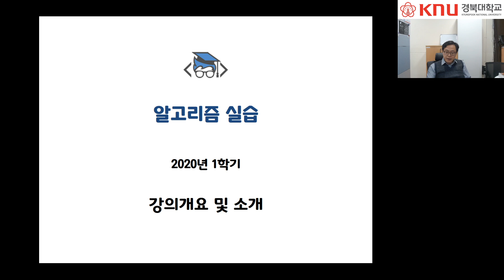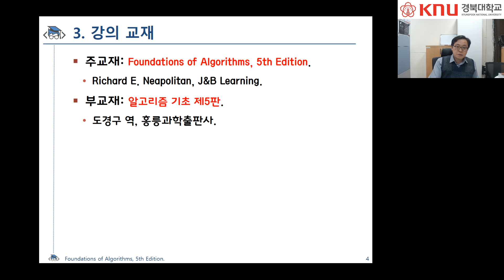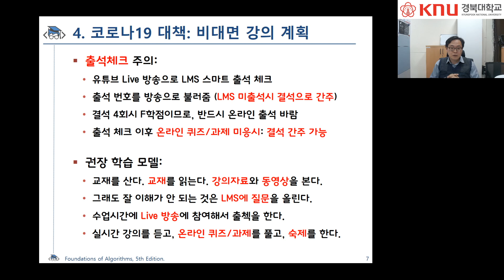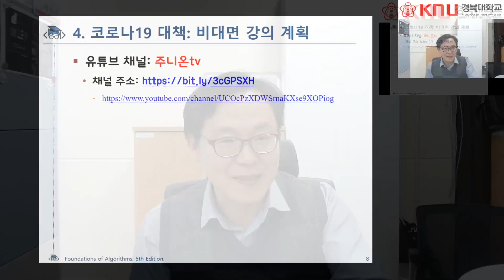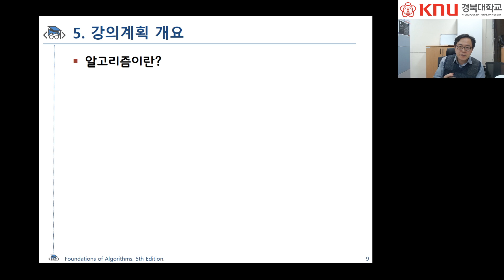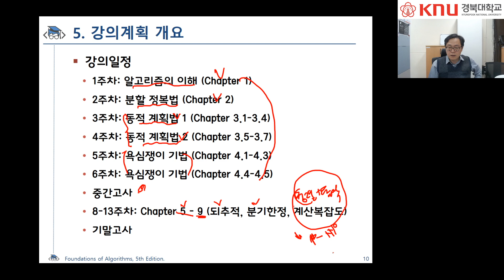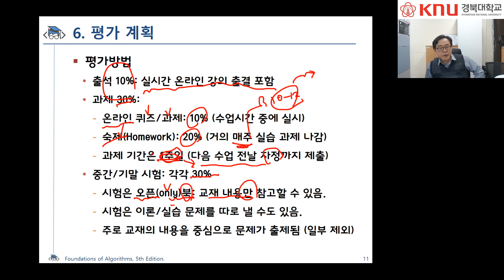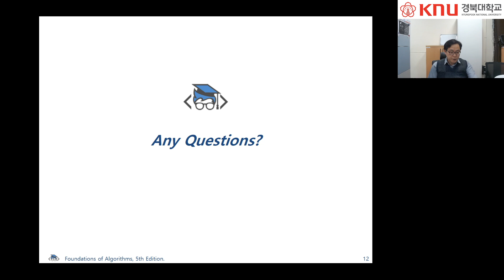[알고리즘 실습] 제0강 강의개요 및 소개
알고리즘 실습 강의 오리엔테이션

강의개요 및 소개
비대면 강의 방법 및 출석 관련 공지

알고리즘 실습 수강생들은 반드시 시청하세요.